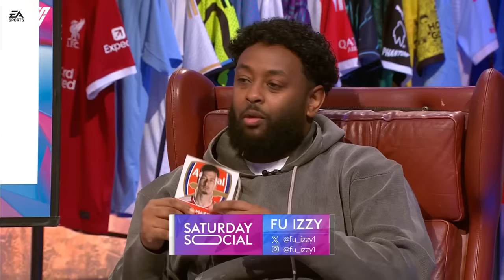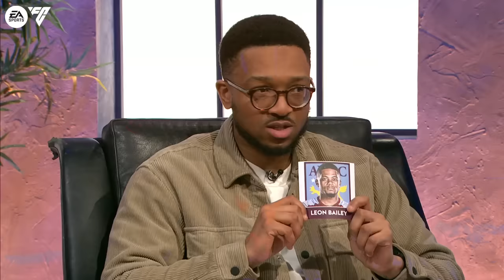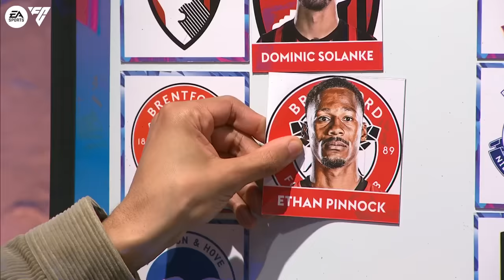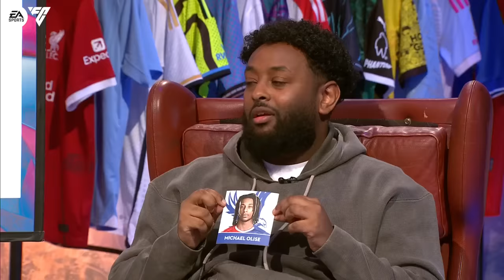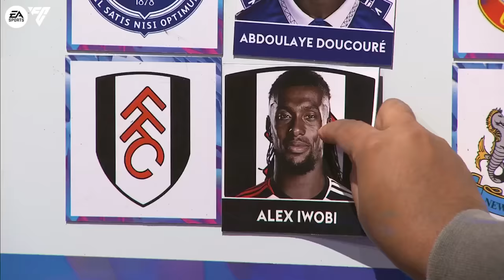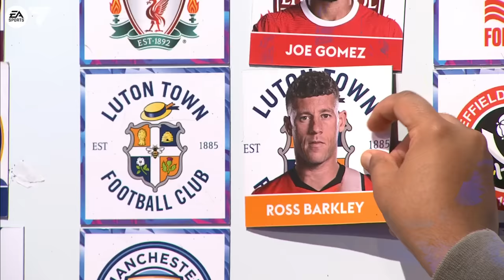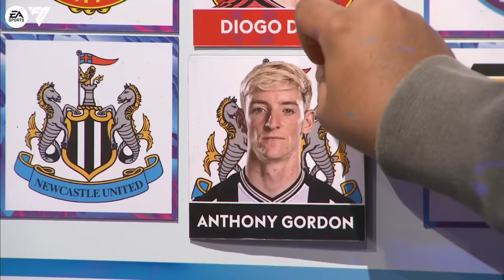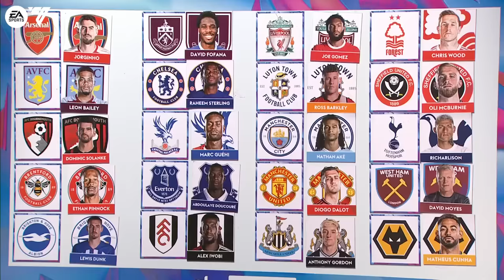Picking EVERY Premier League club’s most DISRESPECTED player… 👀 | Saturday Social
Fu Izzy & Matisse Armani join Kyle and Joe this week on Saturday Social. This week we get our guests to decide every Premier League clubs’ most disrespected footballer, who will make the list?